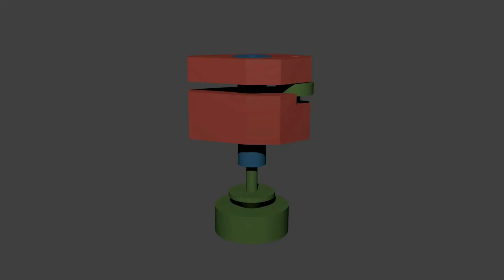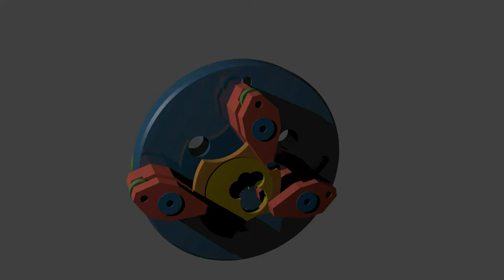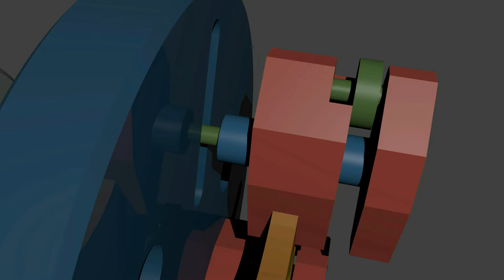Watchmakers Face Plate - Part 10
Machining a prototype for the clamps used to hold work to the face plate. The second two parts are steel shafts to keep the jaws aligned, but all does not go to plan at the last moment.

6 String Quartets by Charles Wesley performed by Steve's Bedroom Band